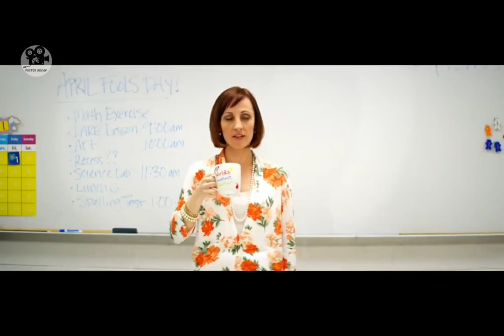This boy's fools day Prank Will Blow your Mind |Movie Analysis|Movie Recap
Welcome to Foster Recap! In this video, we delve into the captivating short film "Fool's Day," released in 2013, and provide a comprehensive recap and analysis of its storyline. Join us as we explore the humorous yet thought-provoking narrative of this acclaimed film.

"Fool's Day" follows a group of elementary school students who pull off an elaborate prank on their teacher that quickly spirals out of control. As chaos ensues and the situation becomes increasingly absurd, the film explores themes of friendship, consequences, and the unpredictable nature of life.

In our recap, we guide you through the key moments of the film, highlighting the comedic timing, clever dialogue, and the brilliant performances of the young cast. We discuss the escalating series of events that unfold throughout the story, leading to unexpected twists and turns that keep viewers on the edge of their seats.

Furthermore, we analyze the underlying messages of "Fool's Day," such as the importance of honesty, acceptance of responsibility, and the unintended consequences of our actions. We examine how the film uses humor to address deeper themes and provoke reflection.

Throughout the video, we also discuss the technical aspects of the film, including its cinematography, editing, and sound design, which contribute to the overall comedic experience. We highlight standout moments and memorable scenes that showcase the talent and creativity of the filmmakers.

Whether you've seen "Fool's Day" or are curious about its narrative and comedic elements, this video provides a comprehensive recap and analysis. Gain insights into the film's themes and storytelling techniques as we discuss the impact of the students' prank gone awry and the unexpected lessons they learn along the way.

Share your thoughts on "Fool's Day" and let us know your favorite moments and interpretations of the film. We appreciate your support and look forward to bringing you more captivating content in the future!

Timestamps:
0:00 - Introduction
1:25 - Plot summary: Exploring the students' prank gone wrong
4:12 - Themes and messages in "Fool's Day"
7:45 - Technical aspects and standout moments

I hope this description meets your requirements for the short film "Fool's Day."

movie recaps
mystery recap
story recapped
story recaps
recap
horror movie
action movie
mystery movie
science fiction